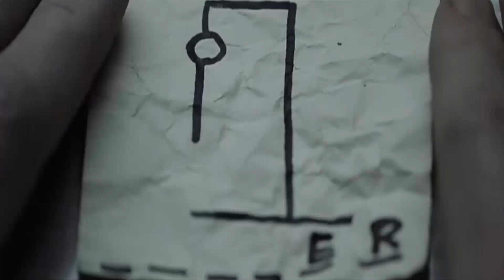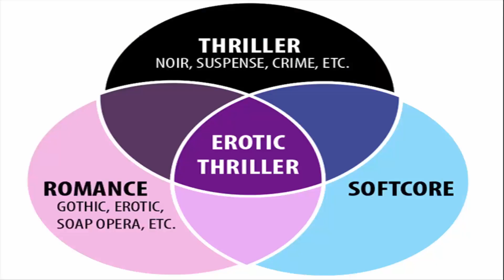Terrorthon Day #8: Thriller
Terrorthon 2023 is raising money for Cerebral Palsy Scotland. Please give what you can